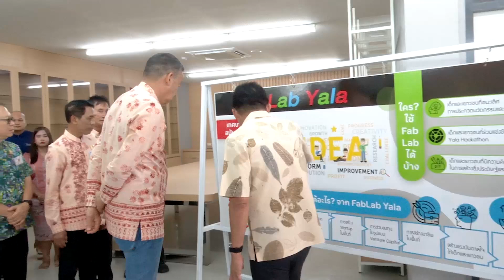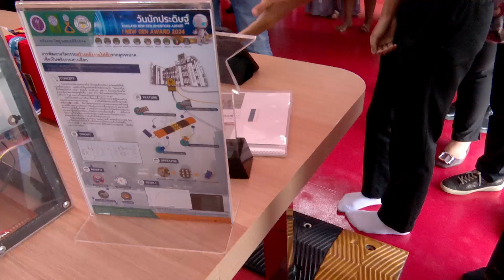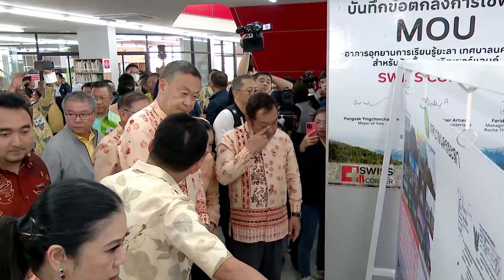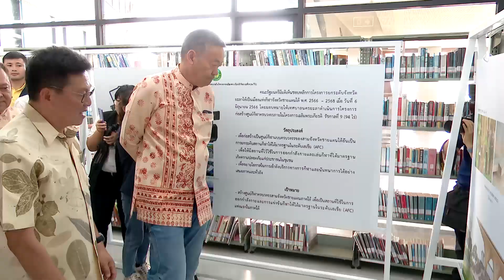นายกรัฐมนตรีเยี่ยมชมอุทยานการเรียนรู้ยะลา TK Park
นายกรัฐมนตรีเยี่ยมชมอุทยานการเรียนรู้ยะลา (TK Park) ตำบลสะเตง อำเภอเมืองยะลา จังหวัดยะลา วันที่ 28 กุมภาพันธ์ 2567